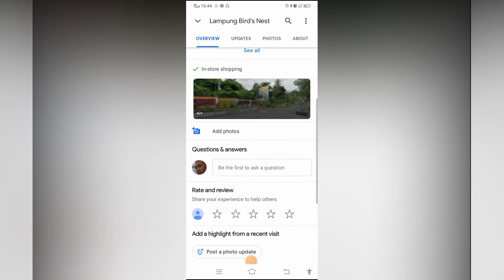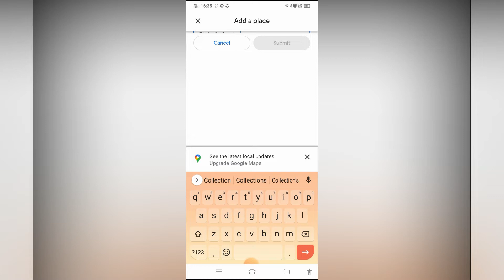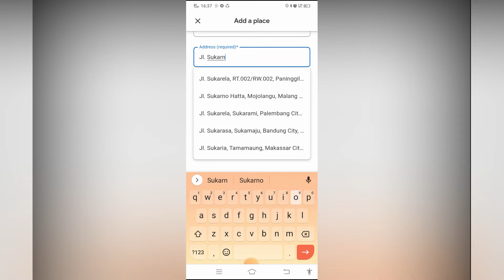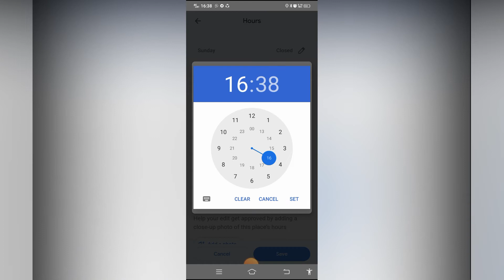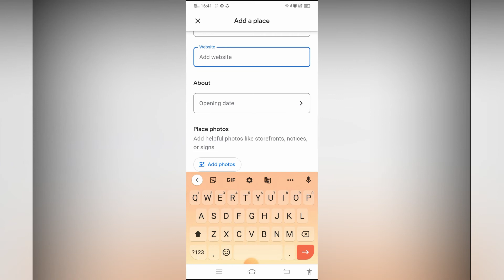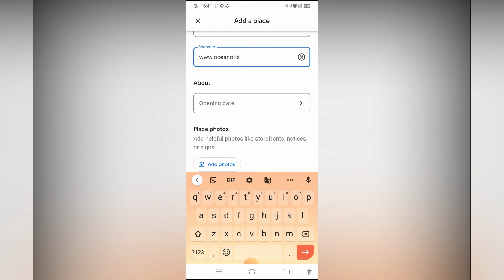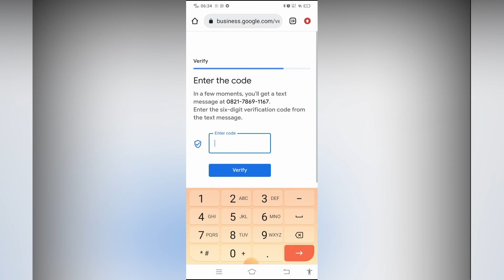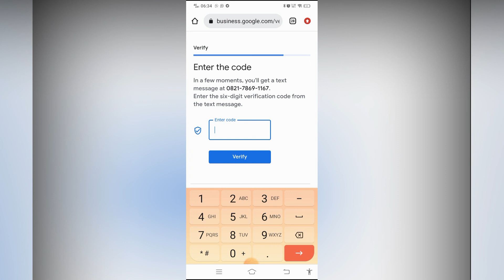CARA MENDAFTARKAN ALAMAT TOKO DI GOOGLE MAP DENGAN HP ANDROID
CARA MENDAFTARKAN ALAMAT TOKO DI GOOGLE MAP DENGAN HP ANDROID adalah cara yang sangat efektif bagi toko UMKM atau yang sedang belajar kewirausahaan untuk mendatangkan pelanggan tanpa harus menyebarkan brosur, menyewa jasa marketing atau lainnya. Trik ini cukup ampuh untuk menggaet pelanggan yang di luar jangkauan toko offline. Dengan mendaftarkan lokasi usaha kita di Google map, maka barang-barang dapat kita jual secara online. Mendaftarkan lokasi usaha di google map adalah cara yang jitu bagi bisnis UMKM maupun yang belajar kewirausahaan atau belajar bisnis untuk melebarkan sayap usahanya dengan cara memperkenalkan tokonya di Google Map.

Yusep channel merupakan channel video bidang kelautan dan perikanan. Pada channel ini anda dapat melihat berbagai materi video yang terkait dengan bidang kelautan  dan perikanan, termasuk di dalamnya ada
- video belajar bidang kelautan dan perikanan

1. Cara mengoperasikan jaring puntal

2. Cara mengoperasikan bubu

3. Alat peraga program NKPI dan TKPI

4. Cara buat pancing dari karet pentil sepeda

5. Ilmu pelayaran datar tingkat dasar

6. Ilmu pelayaran datar tingkat menengah

7. Ilmu pelayaran datar tingkat mahir

8. Soal dan pembahasan ANKAPIN

9. Teknik Penangkapan Ikan

10. Semua video dari yusep channel 33